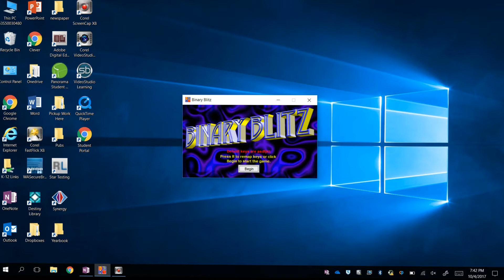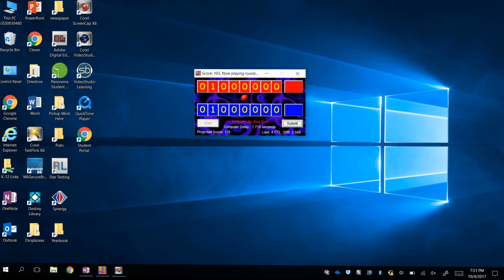Witness The Perfection In Binary Blitz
Do thought of not doing the voice over or a face cam because it would have distracted me from playing, and after all, I wanted to show you all my Binary skills!!